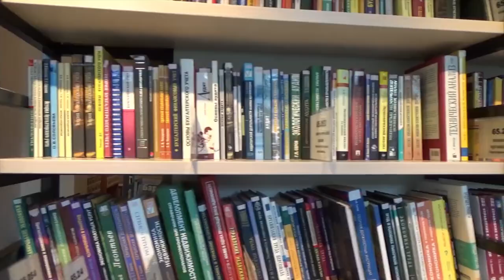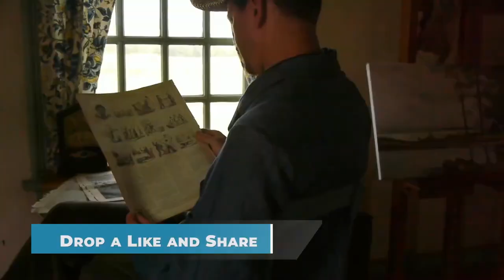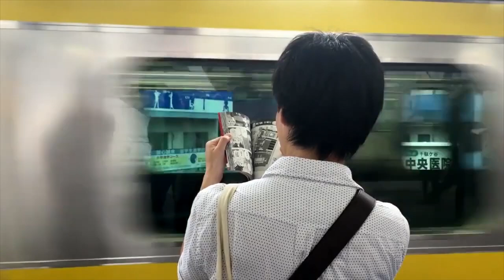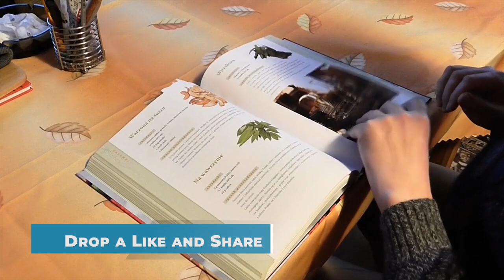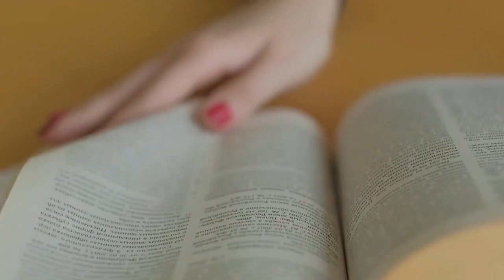9 Books Steve Jobs Recommended you should Read